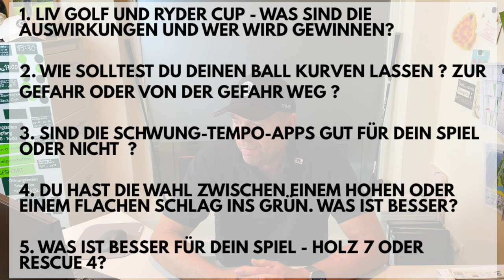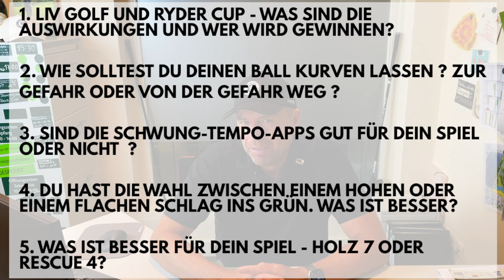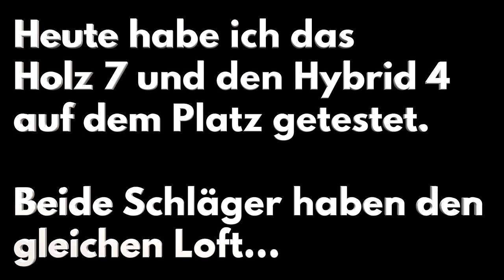FLUGKURVE - VON DER GEFAHR WEG ODER ZUR GEFAHR? VH Golf Podcast Folge 2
In meinem zweiten VH Golf Podcast über alles rund um den Golfsport beantworte ich folgende Fragen:

01:30 LIV GOLF UND RYDER CUP
05:33 FLUGKURVE: ZUR GEFAHR ODER VON DER GEFAHR WEG ?
11:53 SCHWUNG-TEMPO
17:33 WAHL ZWISCHEN EINEM HOHEN ODER EINEM FLACHEN SCHLAG INS GRÜN
23:45 HOLZ 7 ODER RESCUE 4 ?